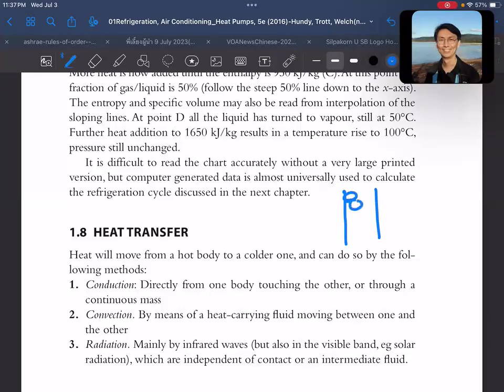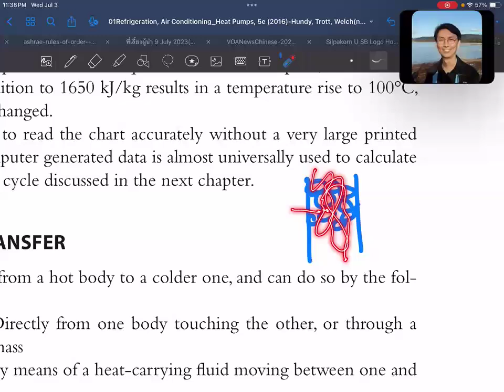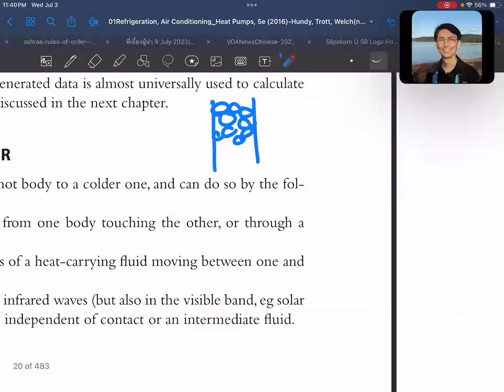EP01-032 Ch1 Fundamentals (RACHP-HTW-5e)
Chapter 1 Fundamentals
1.1 Introduction (EP01-001)
1.2 Temperature, Work and Heat (EP01-002 ถึง EP01-008)
1.3 Heat and Enthalpy (EP01-009 ถึง EP01-014)
1.4 Boiling Point (EP01-015 ถึง EP01-018)
1.5 General Gas Laws (EP01-019 ถึง EP01-022)
1.6 Daltan's Law (EP01-023 ถึง EP01-025)
1.7 The Pressure-Enthalpy Chart (EP01-026 ถึง EP01-031)
1.8 Heat Transfer (EP01-032 ถึง EP01-052)
1.9 Transient Heat Flow (EP01-053)
1.10 Two-Phase Heat Transfer (EP01-054 ถึง EP01-056)